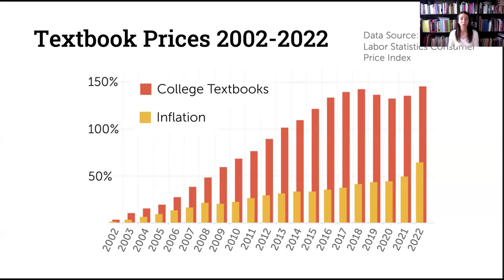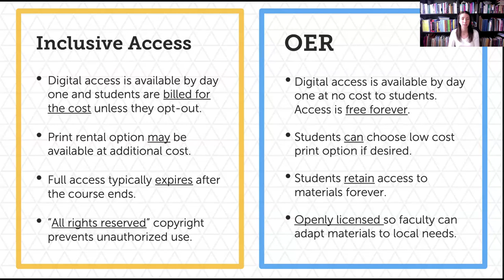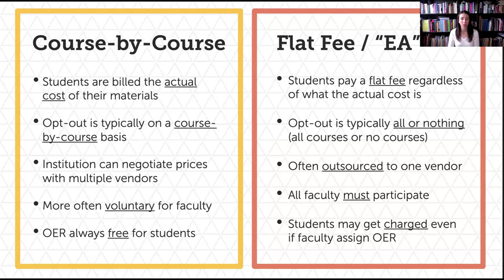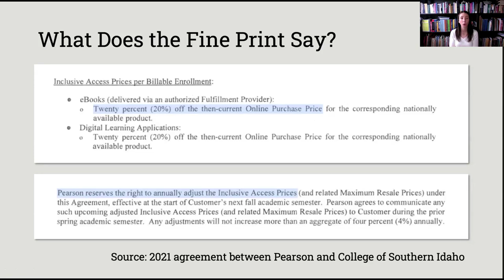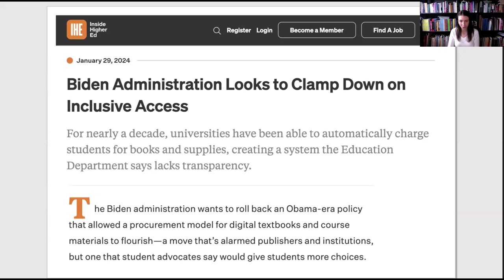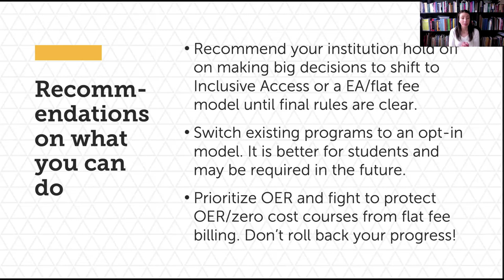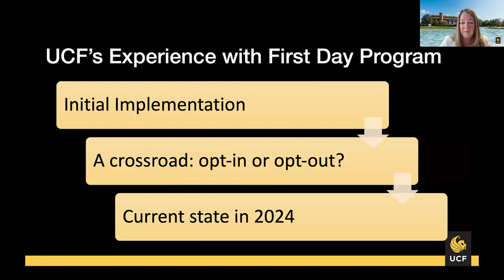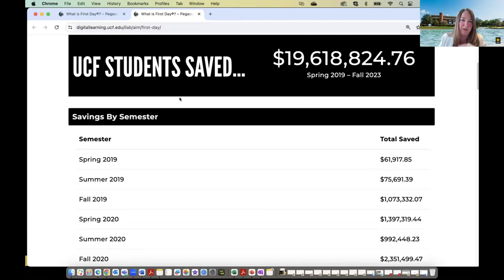Is Opt-In the Future of "Inclusive Access"?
"Inclusive Access" is a model that has been adopted by many institutions to provide students with course materials. Recent developments at the federal level have raised questions about the transparency and equity of these programs. This presentation will discuss the current state of Inclusive Access, including how regulatory changes proposed by the U.S. Department of Education may change the default model from "opt-out" to "opt-in." It will also share the University of Central Florida’s experience implementing a successful opt-in Inclusive Access program.

Nicole Allen, SPARC
Wendy Howard, University of Central Florida